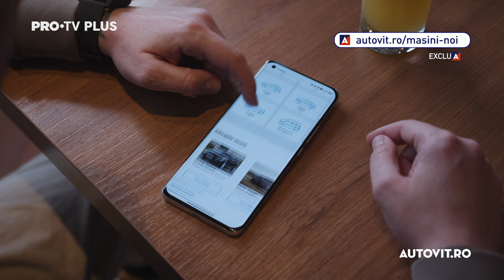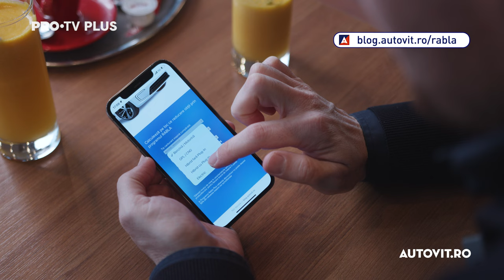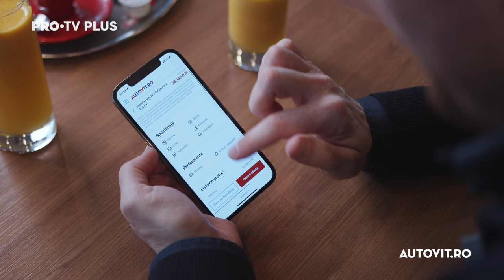Episod #4: Platforma de mașini noi - cu Giurgea și Bratu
Cauți un loc în care găsești toate mașinile noi - cu specificații, dotări, prețuri cu discount Rabla inclus și disponibilitate pentru cumpărare? Giurgea și Bratu au pornit în căutare și au făcut popas unde te aștepți mai puțin.

Pe găsești acum și mașini noi!

Noua platformă este un agregator de autovehicule noi disponibile în România și un comparator de modele și versiuni auto.

Găsești deja peste 5.500 de configurații de mașini noi marca Citroen, Dacia, Honda, Lexus, Nissan, Opel, Peugeot, Renault și Toyota. Și multe altele pe drum.

Odată ce pui ochii pe ce te interesează, mai ai două variante la un click distanță:
🔛 Cere test drive
🔛 Cere o oferă personalizată

Hai să vezi ce spun băieții despre experiența lor!
00:22 Variante mașini noi
01:34 Stocuri mașini noi
02:12 Mașini noi pe Autovit.ro
04:24 Calculator RABLA 2022
04:29 Parteneri program mașini noi

🔔 Stai cu ochii pe canalul nostru de Youtube pentru mai multe clipuri cu și despre mașini.

Pe blogul Autovit.ro găsești resurse utile pentru cumpărarea, vânzarea și întreținerea corectă a unei mașini

autoTrends este un show powered by Autovit.ro și găzduit de PRO TV Plus.